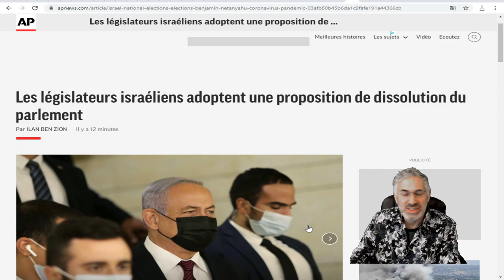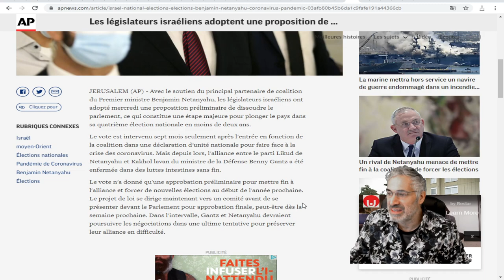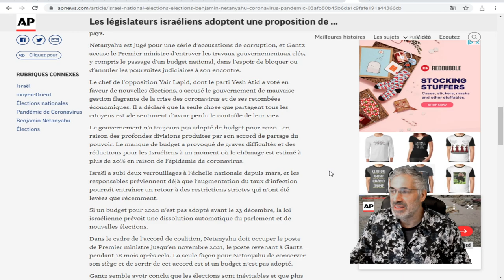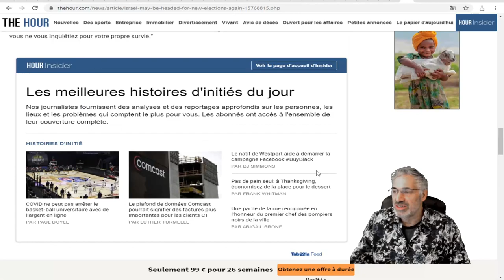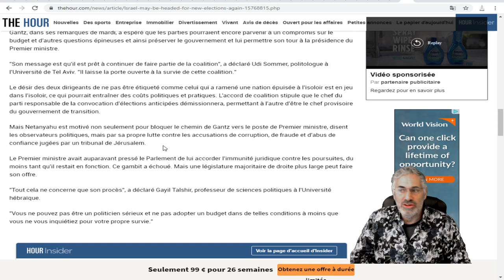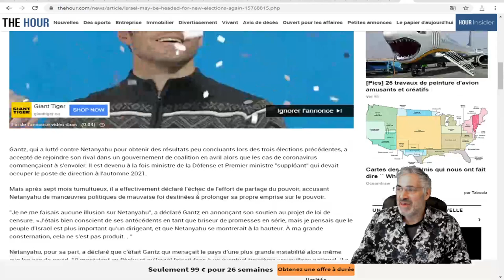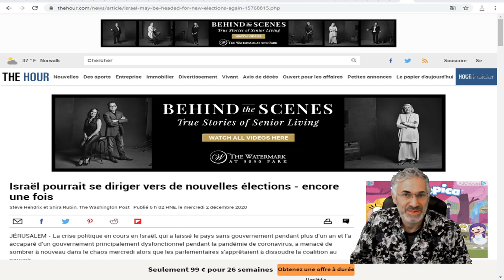CE QUI SE PASSE EN CE MOMENT EN TERRE SAINTE EST RENVERSANT.